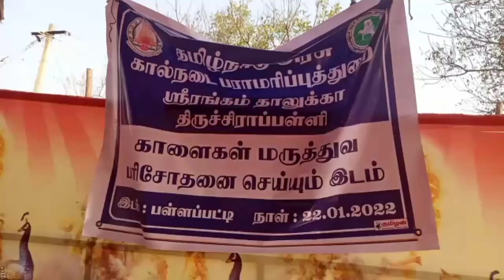Pallapatti jallikattu manikandam trichy | திருச்சி மணிகண்டம் பள்ளப்பட்டி ஜல்லிக்கட்டு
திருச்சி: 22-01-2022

ஜல்லிக்கட்டு போட்டியில் துள்ளி விளையாடும் காளைகள்...!

திருச்சி மாவட்டம், ஸ்ரீரங்கம் தொகுதிக்குட்பட்ட பள்ளப்பட்டியில் பொங்கல் பண்டிகையை முன்னிட்டு,  கோவில் முன்பு அமைக்கப்பட்டுள்ள வாடிவாசல் வழியாக காளைகள் அவிழ்த்துவிடப்பட்டு ஜல்லிக்கட்டு போட்டிகள் இன்று ( 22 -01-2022) நடைபெற்று வருகிறது.

இந்த ஜல்லிக்கட்டு போட்டியில் ஸ்ரீரங்கம் வட்டாட்சியர் திரு மகேந்திரன் கொடியசைத்து துவக்கி வைத்தார்.

 இதில் திருச்சி, மதுரை, புதுக்கோட்டை, திண்டுக்கல், தேனி, சிவகங்கை உள்ளிட்ட பல்வேறு மாவட்டங்களைச் சேர்ந்த 750 காளைகள் வாடிவாசல் வழியாக அவிழ்த்து விடப்பட்டு வருகிறது.

சீறிப்பாய்ந்து வரும் காளைகளை அடக்க மாடுபிடி வீரர்கள் போட்டிபோட்டு வருகின்றனர். போட்டியில் 300க்கும் மேற்பட்ட மாடுபிடி வீரர்கள் பங்கேற்கின்றனர். சைக்கிள், கட்டில்,அண்டா, குடம் உள்ளிட்ட பல்வேறு பரிசுகள் வழங்கப்படுகின்றன.

இன்று மாலை 2 -மணி வரை ஜல்லிக்கட்டு போட்டி நடைபெற உள்ள நிலையில்,

இப்போட்டியினை காண உள்ளூர் கிராம இளைஞர்களும் பொதுமக்களும் மட்டும் அனுமதிக்கப்பட்டுள்ளனர்.

ஜல்லிக்கட்டு போட்டிக்கு சுமார் 200க்கும் மேற்பட்ட போலீசார் பாதுகாப்பு பணியில் ஈடுபட்டுள்ள நிலையில், கால்நடைத்துறை சுகாதாரத்துறையினர முகாமிட்டு
உள்ளனர்.

திருச்சி மாவட்டத்தில் நடப்பாண்டில் நான்காவது ஜல்லிக்கட்டு போட்டி இன்று நடைபெற்று வருவது குறிப்பிடத்தக்கது

Pallapatti jallikattu manikandam trichy